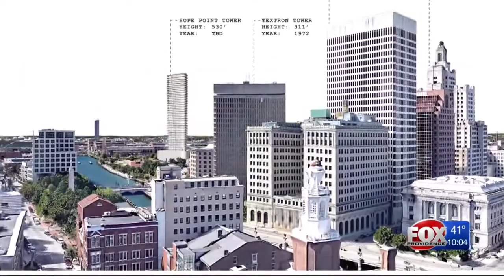In a packed meeting, developer hopes to soon begin Hope Point Tower project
Fane revealed new renderings of the tower, showing its size compared to other notable buildings in the city.